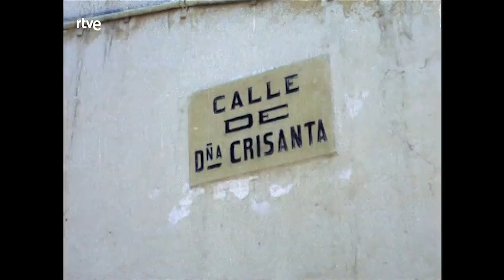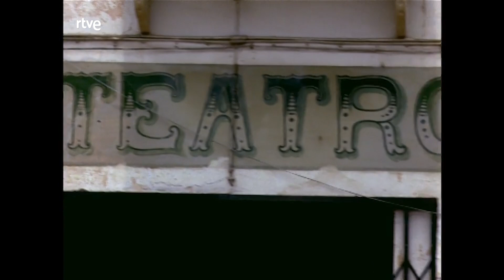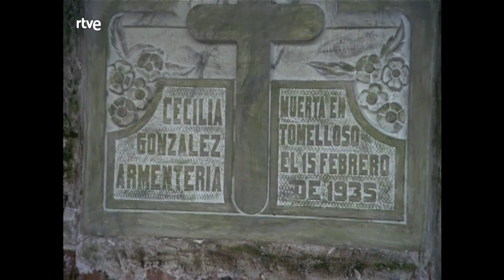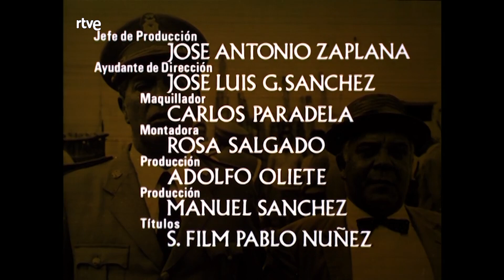Plinio: Capítulo 4: El huésped de la habitación número 5 | RTVE Archivo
Serie realizada en 1971 por TVE, basada en las novelas del mismo nombre de Francisco García Pavón. En cada capítulo Manuel González, alias Plinio , un policía municipal de Tomelloso. con la colaboración de Don Lotario se enfrenta a la resolución de un crimen o delito. Esta serie fue rodada en color, todo un acontecimiento en la época.